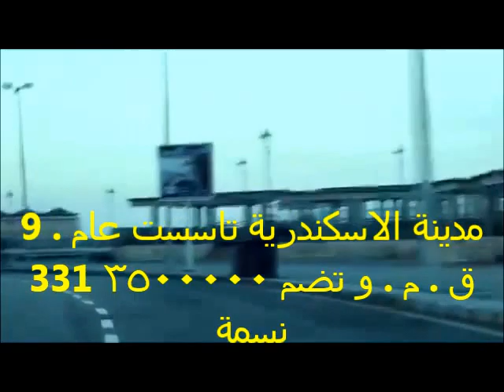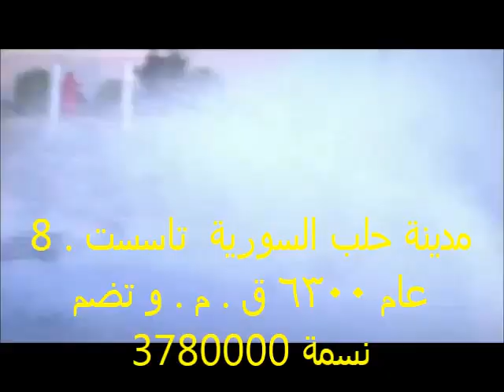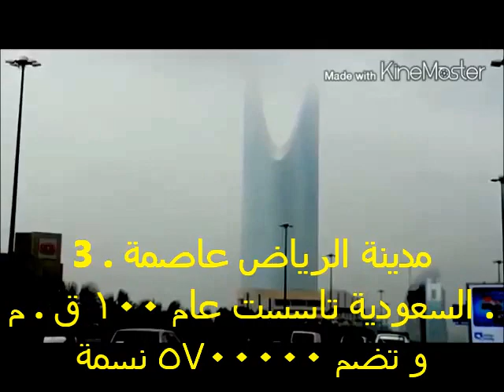اكبر 10 مدن عربية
1 . مدينة القاهرة الكبرى عاصمة مصر تاسست عام 969م و تضم 22986000 نسمة
2 . مدينة بغداد عاصمة العراق تاسست عام 762 م و تضم 8400000 نسمة
3 . مدينة الرياض عاصمة السعودية تاسست عام 100 ق . م . و تضم 5700000 نسمة
4 . مدينة الخرطوم عاصمة السودان تاسست عام 1821 م و تضم 4950000 نسمة
5 . مدينة دمشق عاصمة سوريا تاسست عام 8000 ق . م .  و تضم 4500000 نسمة
6 .  مدينة الدار البيضاء عاصمة المغرب تاسست عام 768 م و تضم 3850000 نسمة
7 . مدينة جدة السعودية تاسست عام 600 ق . م . و تضم 3850000 نسمة
8 . مدينة حلب السورية  تاسست عام 6300 ق . م . و تضم 3780000 نسمة
9 . مدينة الاسكندرية تاسست عام 331 ق . م . و تضم 3500000 نسمة
10 . مدينة الجزائر تاسست عام 944 م و تضم 3500000 نسمة